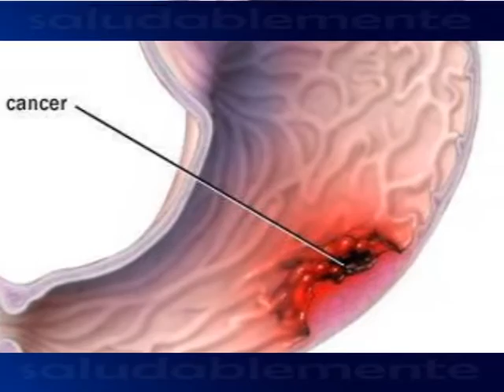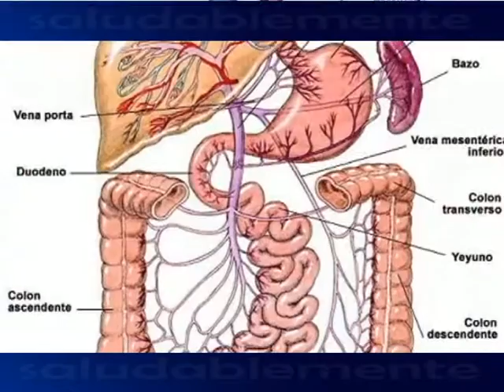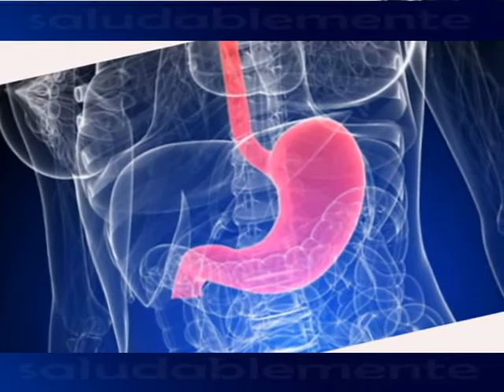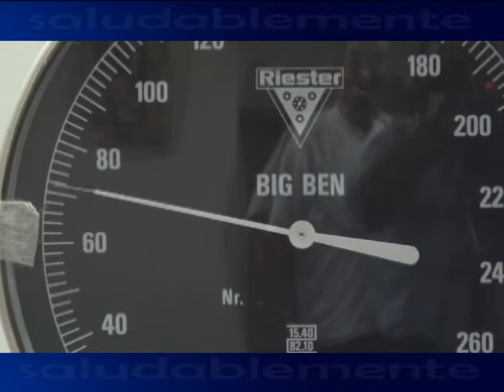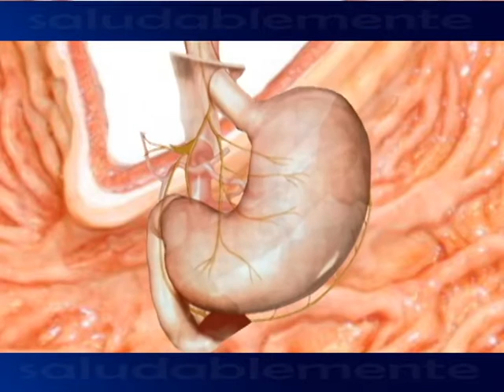FAPTV: HOSPITAL FAP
TEMA: CÁNCER AL ESTOMAGO
EL SISTEMA DE SALUD FAP BRINDA DIVERSOS SERVICIOS Y DESARROLLA  CAMPAÑAS DE PREVENCIÓN EN EL PERSONAL FAP